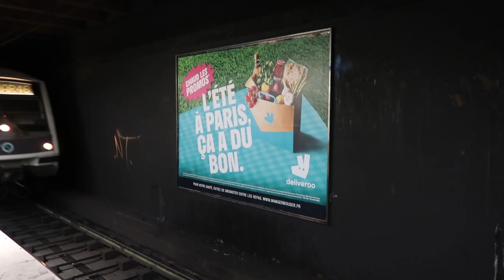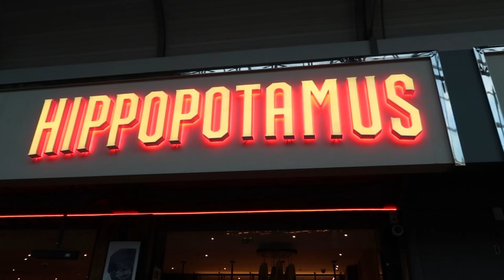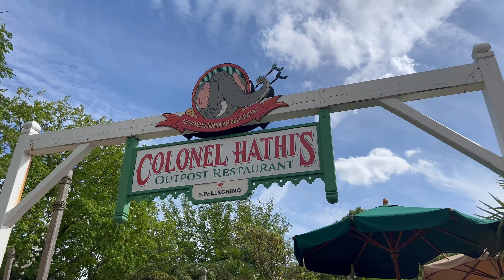3 dagen in Parijs | Favo hotspots, Disneyland& outlet shoppen!!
Leuk dat je de tweede vakantie vlog op ons kanaal kijkt!
Ik neem jullie 3 dagen mee naar Parijs :)

Check ook onze andere socials:
Instagram & TikTok Amy: @byeamy
Instagram & TikTok Ayomi: @byeayomi